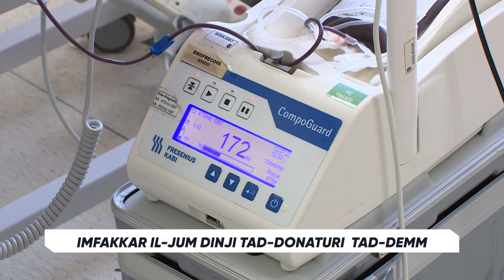Imfakkar il-Jum Dinji tad-Donaturi tad-Demm